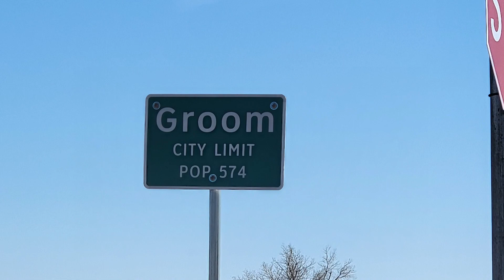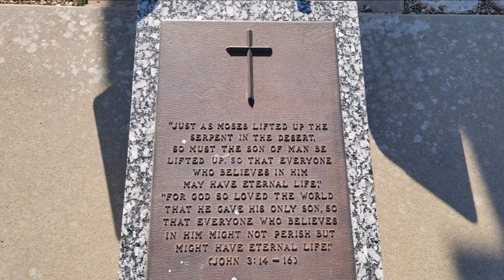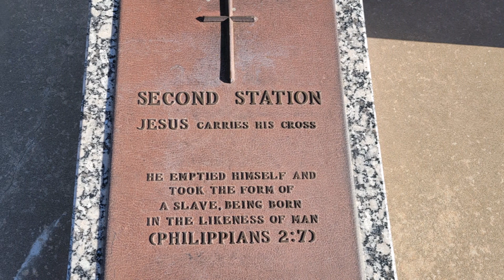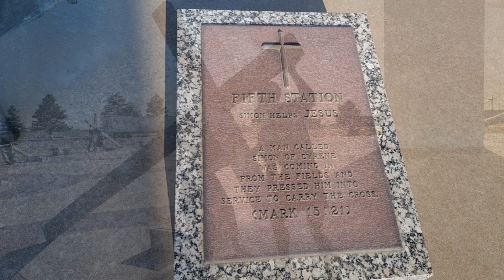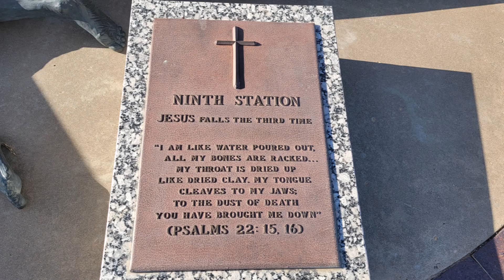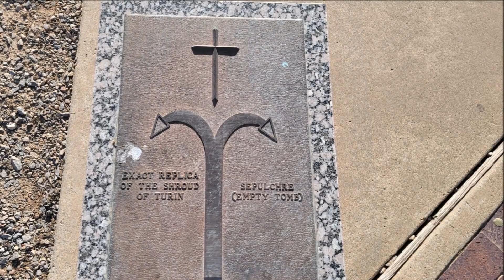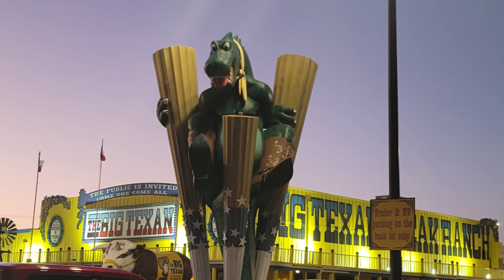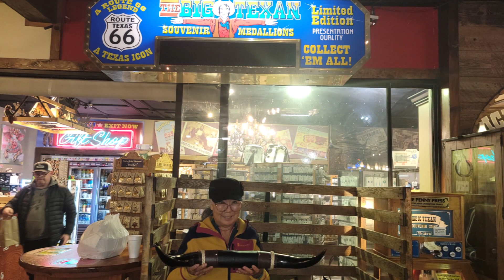미국 대륙횡단 왕복 캠핑카 여행 29부 Cross of our Lord Jesus, Groom, Texas 2월 23일 2023년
* Cross of our Lord Jesus, Groom, Texas
   Cross of our Lord Jesus 는 예수그리스도 사역에 의해 세워진 190피트(58m)
   높이의 독립형 십자가는 Texas주에 있는 Groom 이라는 매우 작은 도시에
   있으며 북서쪽 40번 고속도로에 있으며 도로의 20마일(32km) 떨어진
   곳에서도 볼 수 있으며 십자가를 만드는 데 14개월이 걸렸습니다.
   십자가의 바닥을 둘러싸고 있는 실물 크기의 십자가 8개 Stations of the Cross의
   동상이 있습니다.
   이곳은 미국의 유서 깊은 66번 국도/40번 국도가 시내 중심을 통과합니다.
* The Big Texan Steak Ranch & Brewery, Amarillo, Texas
   Big Texan은 72온스(4.5파운드/ 2.04kg) steak로 가장 잘 알려져 있습니다.
   72oz Steak는 스테이크 자체, 버터를 곁들인 롤빵, 구운 감자, 새우 칵테일,
   샐러드로 구성된 전체 식사를 먹을 수 있는 모든 사람에게 무료입니다.
   72oz steak challenge 를 성공적으로 마친 사람들은 이름을 기록하고
   레스토랑에 게시합니다.